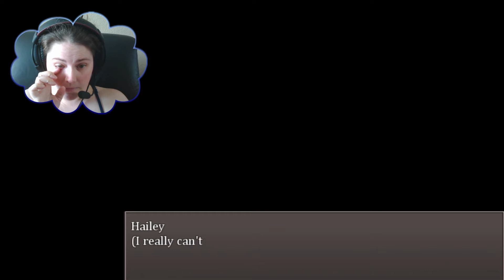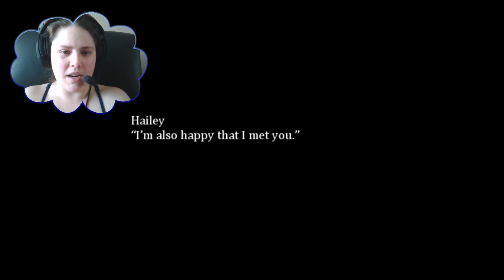I AM THE LEGENDARY HERO! | Imaginary Friends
Warning: Mermaids will receive no help in this video, cloud people with give up the rights to their homes, and my sulky attitude with continue to  get worse.